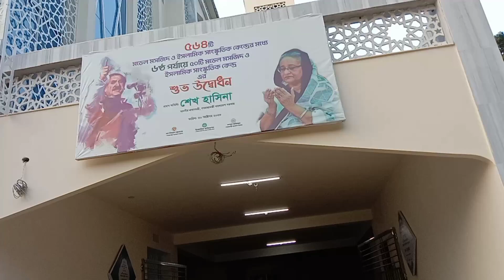ব্রাহ্মণবাড়িয়া মডেল মসজিদ | model mosque | model mosque brahmanbaria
ষষ্ঠ পর্যায়ে ৫০টি মডেল মসজিদ ও ইসলামিক সাংস্কৃতিক কেন্দ্র উদ্বোধন করেছেন প্রধানমন্ত্রী শেখ হাসিনা।

সোমবার (৩০ অক্টোবর) পূর্বাচলে বঙ্গবন্ধু বাংলাদেশ-চীন মৈত্রী সম্মেলন কেন্দ্রে জাতীয় ইমাম সম্মেলন ও পুরস্কার বিতরণ অনুষ্ঠানে এর উদ্বোধন করেন তিনি।

দেশের প্রতিটি জেলা ও উপজেলার পাশাপাশি সব পৌরসভায় ইসলামিক সাংস্কৃতিক কেন্দ্র ও মডেল মসজিদ নির্মাণে ২০১৭ সালে ৯ হাজার ৪৩৫ কোটি টাকার একটি প্রকল্প গ্রহণ করে সরকার। এ প্রকল্পের অধীনে সারাদেশে ৫৬৪টি মডেল মসজিদ নির্মাণের পরিকল্পনা করা হয়।

এখন পর্যন্ত দেশব্যাপী বিভিন্ন পর্যায়ে ২৫০ টি মডেল মসজিদ ও ইসলামিক সেন্টার উদ্বোধন করেছেন প্রধানমন্ত্রী। আজ নতুন আরও ৫০টি মডেল মসজিদ ও ইসলামিক সাংস্কৃতিক কেন্দ্র উদ্বোধনের মাধ্যমে এ সংখ্যা ৩০০টিতে উন্নীত হবে

এতে বিশেষ অতিথি হিসেবে বক্তব্য রাখেন মদিনায় অবস্থিত মসজিদে-আন-নববীর ইমামুল খতিব শায়খ আব্দুল্লাহ বিন আব্দুর রহমান আল বুয়াইজান। তার বক্তব্যের অনুবাদ পড়ে শোনান ইসলামিক ফাউন্ডেশনের (ইফা) মুহাদ্দিস ও মুফতি ড. ওয়ালিউর রহমান খান।

এছাড়া, তরিকত ফেডারেশনের চেয়ারম্যান নাজিবুল বশর মাইজভান্ডারী, ঢাকা নেছারিয়া কামিল মাদ্রাসার সাবেক অধ্যক্ষ কাফিলুদ্দিন সরকার সালেহী, ধর্ম সচিব মু. আ. হামিদ জমাদ্দারসহ আরও অনেকে।

পাশাপাশি অনুষ্ঠানে স্থানীয় সংসদ সদস্য এবং বস্ত্র ও পাটমন্ত্রী গোলাম দস্তগীর গাজী, ধর্ম মন্ত্রণালয় সম্পর্কিত সংসদীয় স্থায়ী কমিটির সভাপতি হাফেজ রুহুল আমিন মাদানী, জাতীয় মসজিদের খতিব মুফতি রুহুল আমিন, বাংলাদেশে নিযুক্ত সৌদি রাষ্ট্রদূত ঈসা বিন ইউসুফ আল দুহাইলানসহ মন্ত্রী পরিষদের সদস্য, সংসদ সদস্য ও সরকারের পদস্থ কর্মকর্তাসহ সারাদেশ থেকে প্রায় এক লাখ প্রশিক্ষণপ্রাপ্ত ইমাম এ সম্মেলনে যোগ দেন।

উদ্বোধন শেষে ইমামদের সঙ্গে মতবিনিময় করেন প্রধানমন্ত্রী।